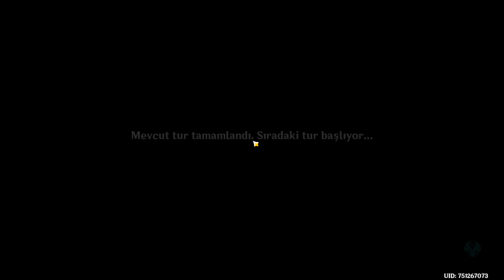YENİ ETKİNLİK SİLAHLI VE ZIRHLI YOİMİA AYATO RAİDEN AYAKA EULA GENSHİN İMPACT